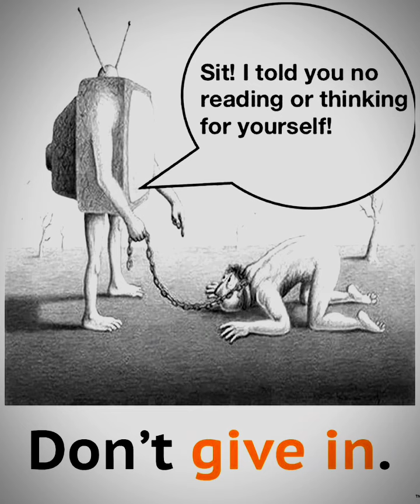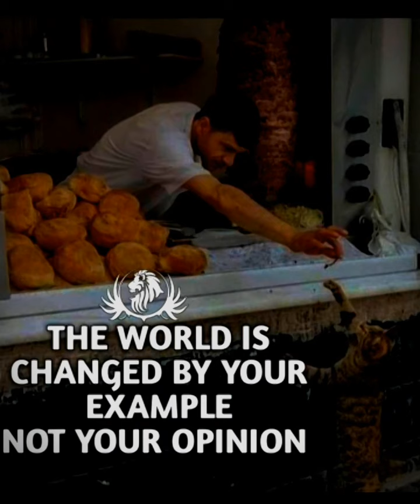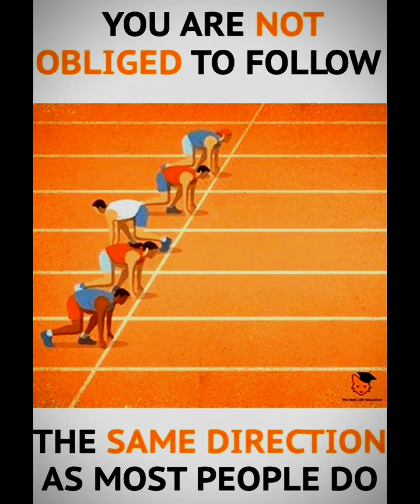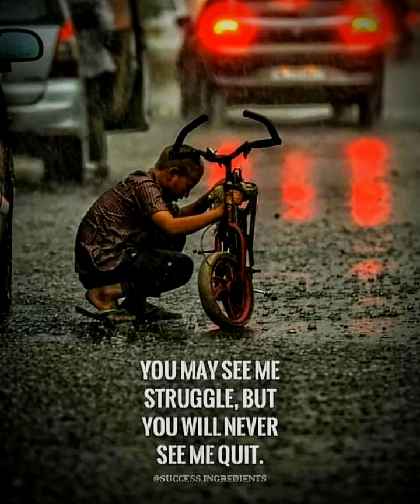Top 50 Picture With Deep Meaning |One Picture Million Word's Motivation.